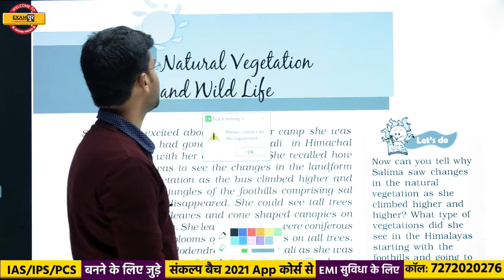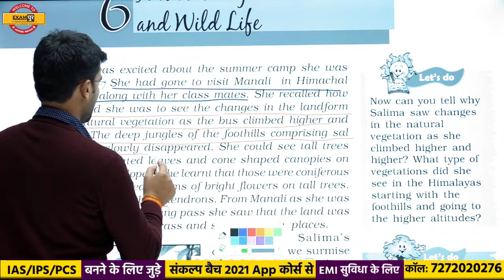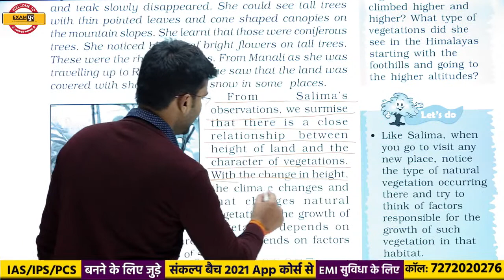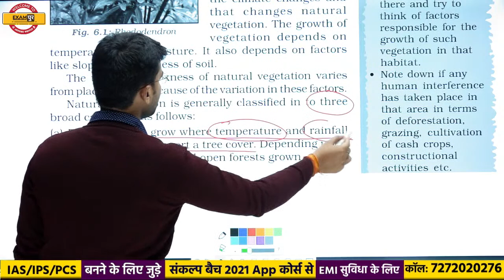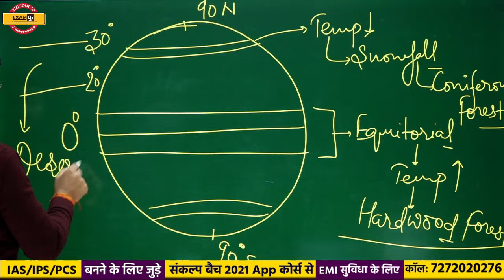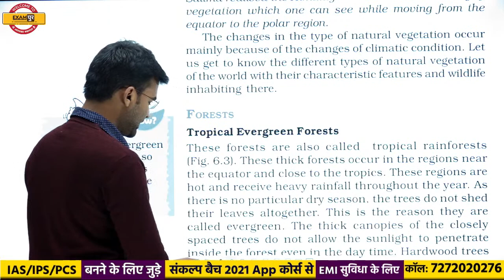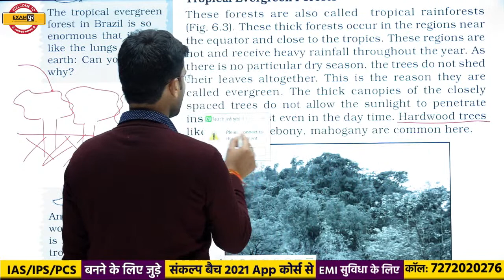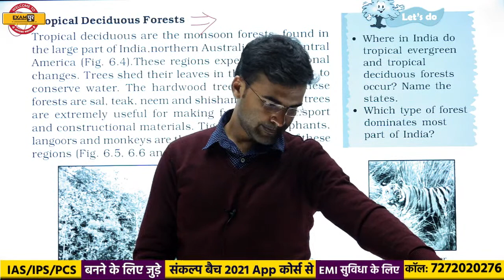upsc 2021 || IAS PCS || Geography || By Madan Sir || NCERT Class-7 | Natural Vegetation & Wildlife